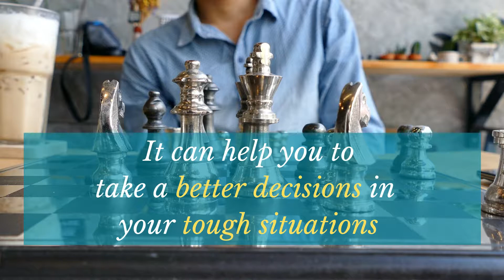TIME SCIENCE ASTROLOGY - A SCIENCE ON EMPATHY AND HUMANITY